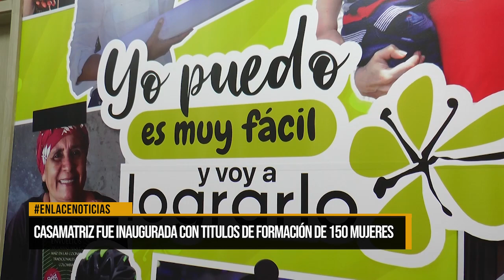Casamatriz fue inaugurada con títulos de formación de 150 mujeres